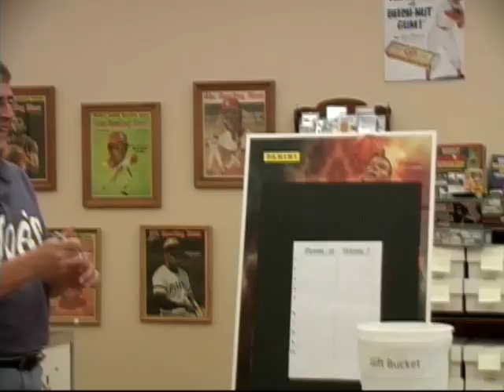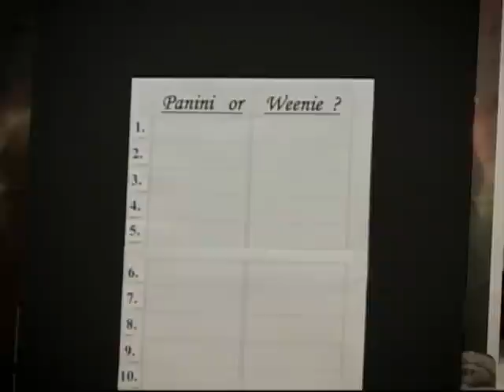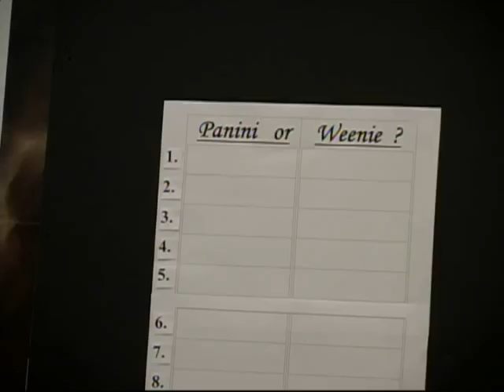Fox Sports Cards - Let's Play Panini or Weenie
Fox Sports Cards in beautiful Marion, Illinois hosts one of our bimonthly Trade Nights and asks a lucky winner to play...Panini or Weenie.  This was one part of our Panini Prestige themed Trade Night Sat. Oct. 10th, and the lucky winner ended up winning a box of 2009/10 Panini Prestige Basketball.  The box break video was corrupted, and couldn't digitize properly, but it was a great box.